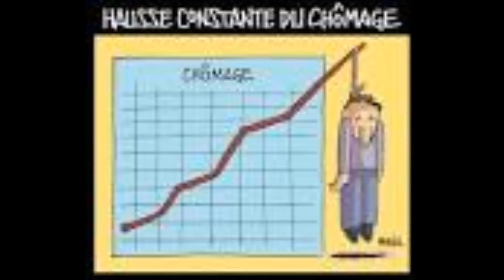La minute de Gaston 3 (Le chômage en pleine croissance)